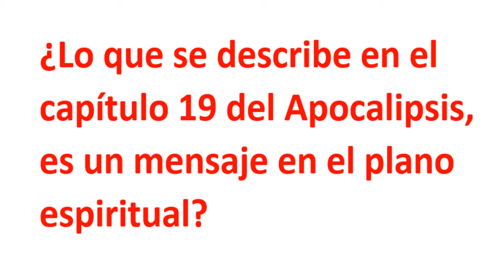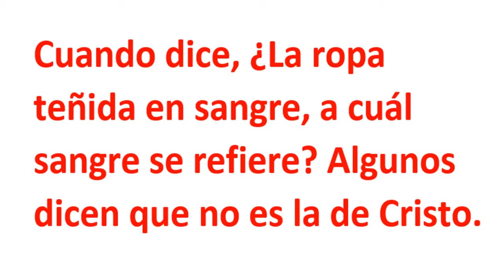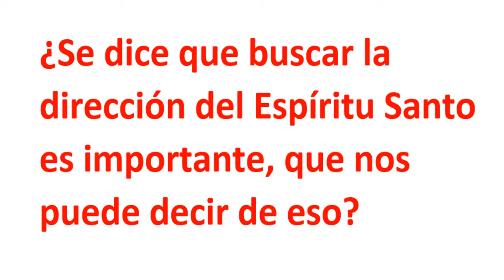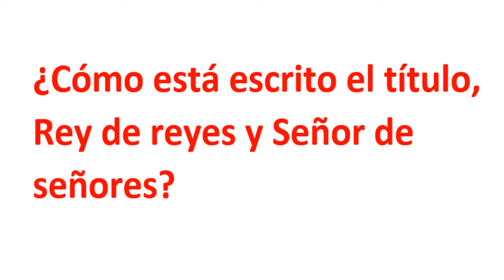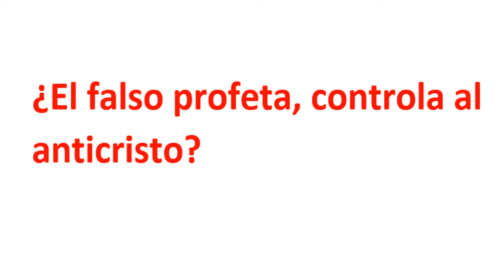PREGUNTAS Y RESPUESTAS DEL CAPITULO 19 DE APOCALIPSIS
INFORMACION IMPORTANTE QUE DEBES SABER.